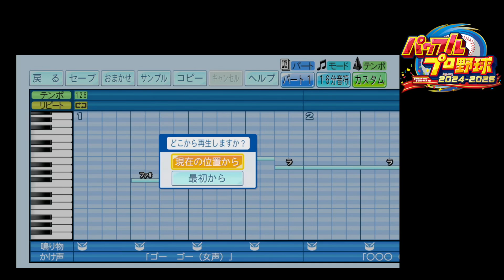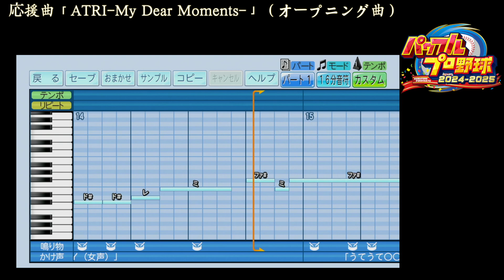応援曲「ATRI-My Dear Moments-」（アニメオープニング曲）公開 パワフルプロ野球2024-2025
わいわいガヤガヤ アニメレビューの指標

評価は、SS、S、A、B、C、D、の６段階。
SSは、伝説級に面白いアニメ
Sは、円盤で残しておきたいアニメ
Aは、普通に面白いアニメ
Bは、暇つぶしには面白い消費アニメ
Cは、評価の割れるアニメ
Dは、つまんないアニメ

SSからAまでは、見て欲しいおすすめアニメ
BからDまでは、興味あるなら見てもいいレベルなアニメ

ゆっさのホームページ（ブログ・レトロゲーム）

動画の作成・配信は以下のソフトをお借りしています。
VSeeFace（Windows）
VCam（Mac）
RiBLA-Broadcast（Mac）
AvaKit（Mac、Windows）
KeyboardStuvio（Mac、Windows）
VFret（Mac、Windows）
DAN☆SING（Mac、Windows）

動画の作成・配信は以下のソフトを使用しています。
CeVIO（Windows）
VoiSona & VoiSona -Talk-（Mac、Windows）

サンクス（VRM関連）
VRoid Studio